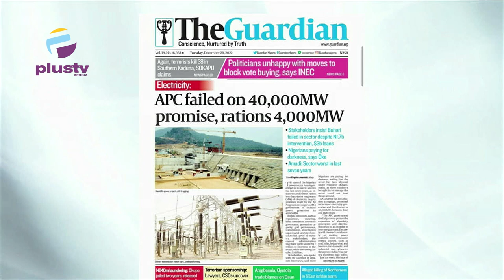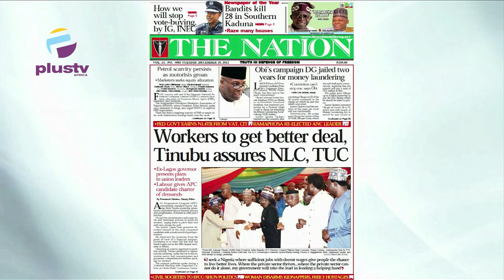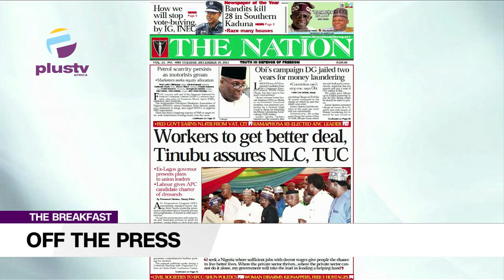Okupe Pays N13M, Escapes 2 Year Jail Time | FG Begins 11 Power Projects, Plans 3.750MW Generation